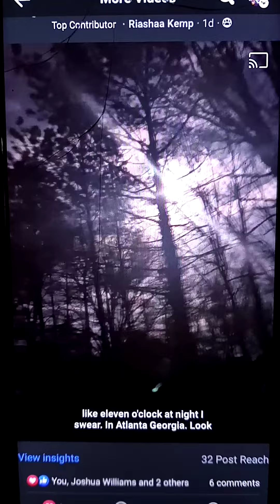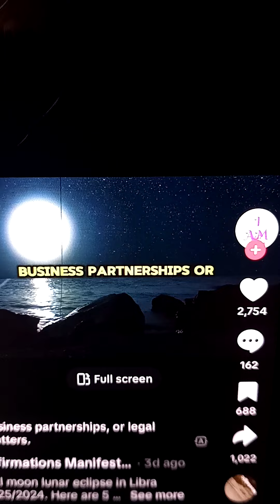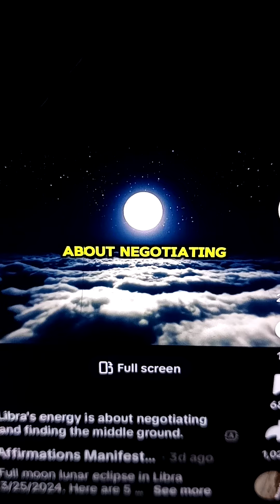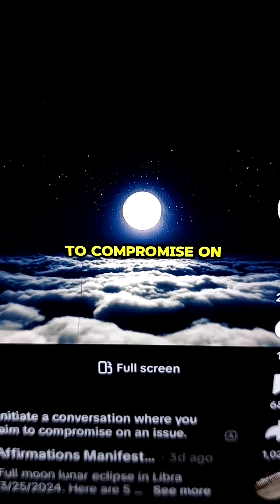The moon has shifted into a different phase